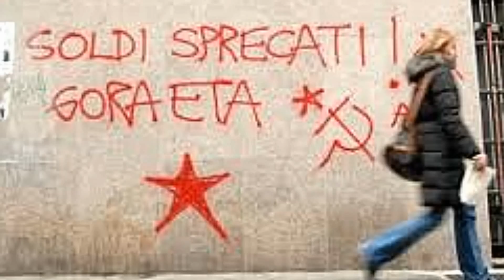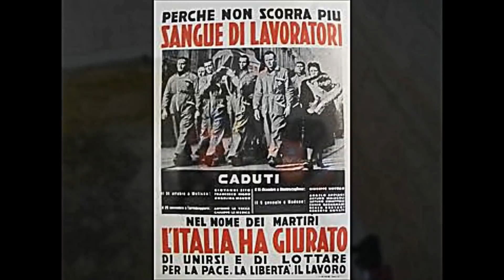gerardo nuvola'e povere- enzo avitabile e francesco guccini